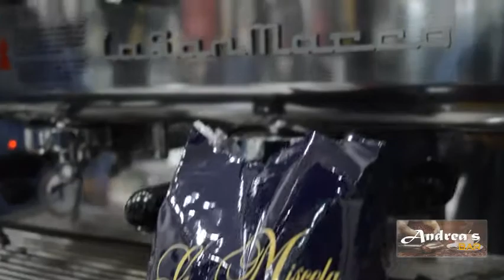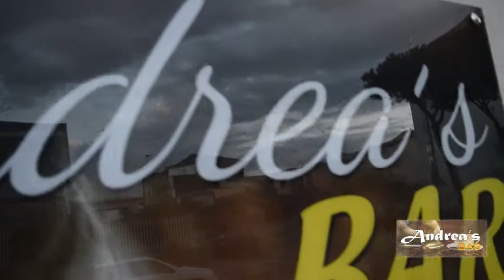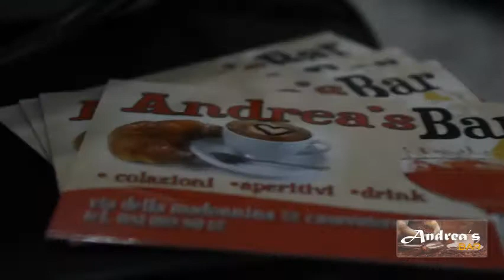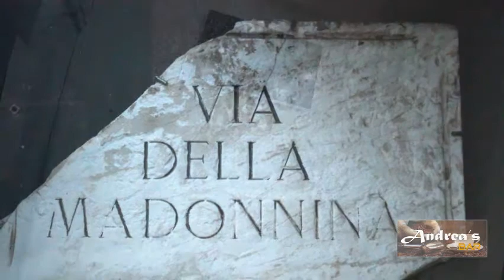ANDREA'S BAR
WITHOUTSTRESS ANIMATION
RIPRESE E MONTAGGIO WITHOUTSTRESS ANIMATION
VIA DELLA MADONNINA 32 - CASAVATORE - NAPOLI
OGNI SABATO DALLE 18:00 TANTA MUSICA
OGNI DOMENICA DALLE 12:00 APERITIVO CON BUFFET.